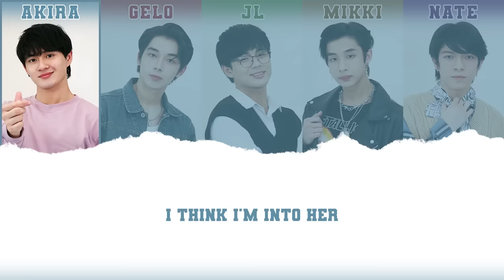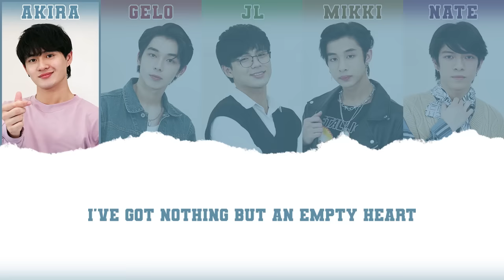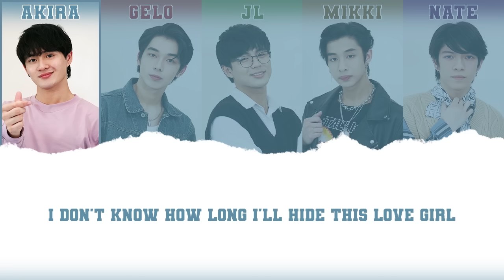He's Into Her - BGYO (Lyrics) | Official Soundtrack of 'He's Into Her'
"He's Into Her" by BGYO is the Official Themesong of a series of the same title starring Donny Pangilinan and Belle Mariano

He’s Into Her - BGYO
Words & Music by Jonathan Manalo & Gabriel Tagadtad
Arranged & Mixed by Theo Martel
All Vocals Arranged & Recorded by Jonathan Manalo at The Purple Room Studios
Mastered by Jett Galindo at The Bakery USA
Over-all Production by Jonathan Manalo

ADProm Head: Jeff Victoria
Social Media Specialist: Naomi Enriquez
ADProm Specialist: Clarisse Evaristo
Publicity and Promotion: Franz Garcia

Digital Content Producers: Jaliza Baluyut and Jean Gonzales
Lead Graphic Artist: Andrew Castillo
Graphic Artist: Mark Marcos
Digital Content Publisher: Jam Esquillo
Digital Technical Specialist: Ice Almazan
Head, Digital Content Production Team: William "Cake Kid" Garcia

Lyrics:

She's something else
Something magical
Something about her will leave you mesmerized
Can’t just ignore her
Look in to her eyes...
Hypnotized! she’s a force you can’t deny

Found her crazy dancing
in the midst of a crazy world
I can’t stop thinking
Runaway oh runaway I wanna getaway
how crazy crazy crazy love can find its way

I think i’m into her
There will never ever be like this girl
They say “He's into her”
I don’t know How long ill hide this love girl
And when the stars align
Something magic happens that's divine
Yeah i’m into her
Into her

I’ve got nothing but an empty heart
Lookin for a place to make me feel secure
Imma a trapped cat on a spotlight
And i’m drowning in misery

But she found me crazy dancing
She might be thinking i am crazy
I am Crazy
Runaway oh runaway
I wanna getaway

Repeat Chorus
Cant stop thinkin about her
Cant stop, Cant stop

Repeat chorus
into her
into her